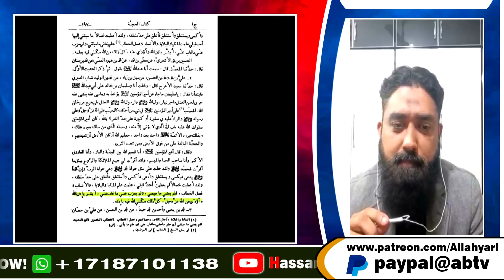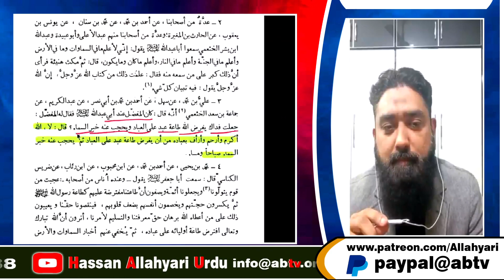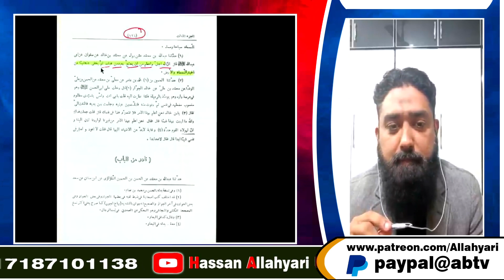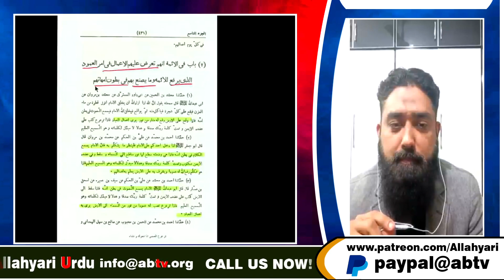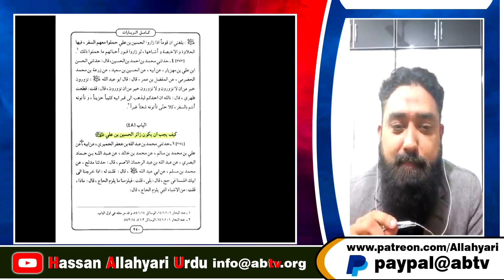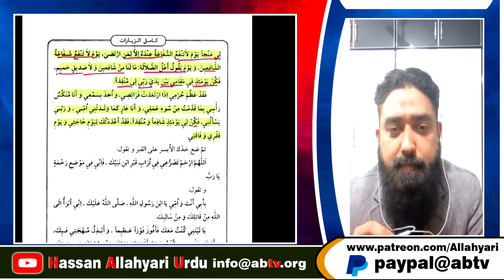sunni caller kay hasan allahyari se Q&A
कृपया ध्यान दें: शैख हसन अल्लाहयारी कॉल नहीं उठाते, ऑडियो संदेश भी नहीं सुनते। वे रोमन स्क्रिप्ट में उर्दू नहीं पढ़ सकते हैं। अपने संदेश केवल उर्दू स्क्रिप्ट में ही लिखें।

براہ کرم نوٹ کریں: شیخ حسن اللہ یاری کال نہیں اٹھاتے، آڈیو پیغامات نہیں سنتے۔ وہ رومن رسم الخط میں اردو نہیں پڑھ سکتے ہیں۔ براہ کرم اپنے پیغامات صرف اردو رسم الخط میں ہی بھیجیں۔